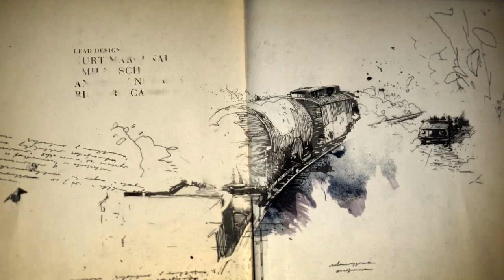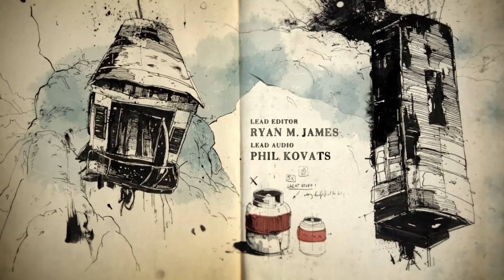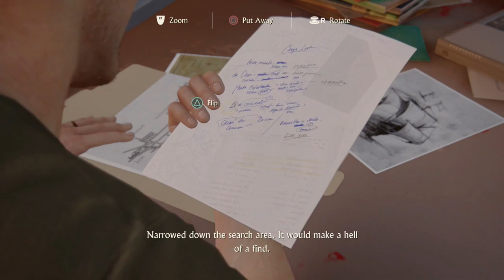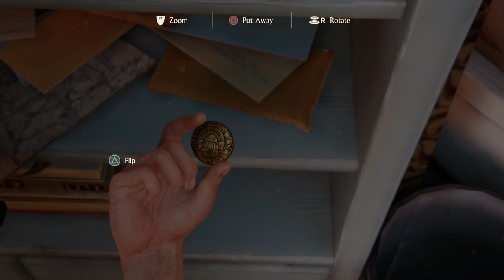Uncharted 4: A Thiefs End Gameplay Walkthrough Part 4- The Malaysia Job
Hello Treasure Hunters, In This Awesome Part We Fast Foward 15 Years Later After The Events Of Uncharted 3 And See What Happens To Nathan Drake
Stay Awesome!